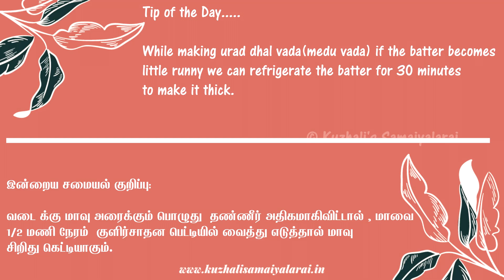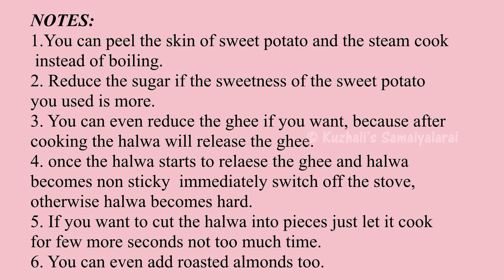Sweet potato Halwa,Shakkarkand Halwa, சக்கரவள்ளி கிழங்கு அல்வா,sakkaravalli kizhangu halwa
A Easy , deliciuos sweet with 3 ingredients and this halwa can be made with  in 5 minutes.

Ingredients:
1 cup mashed sweet potato
1 cup sugar
1/2 cup - 2 tablespoon ghee
1/2 teaspoon cardamom powder
10 cashewnuts
Some  sweet/Desserts recipes in our channel